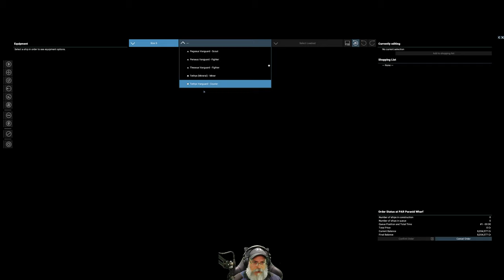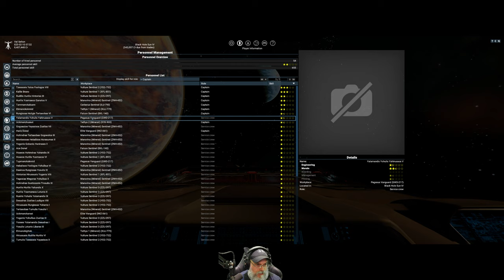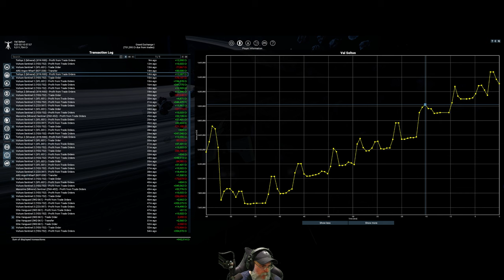X4 Foundations Space Simulator 6.00 | Young Gun Start | Episode Ten